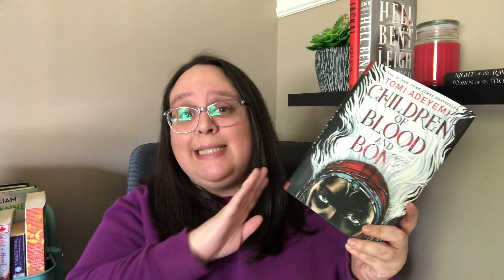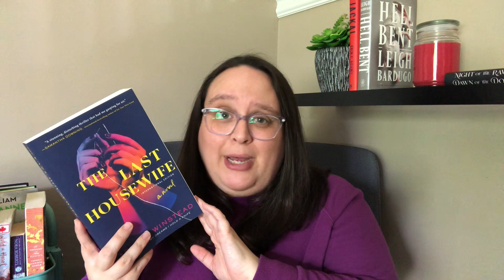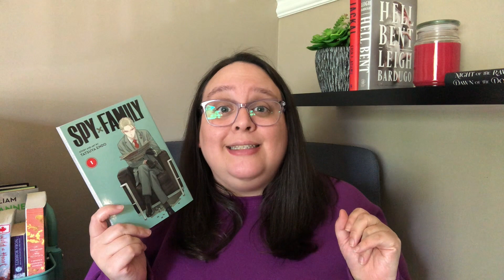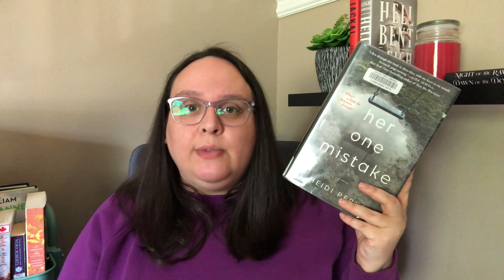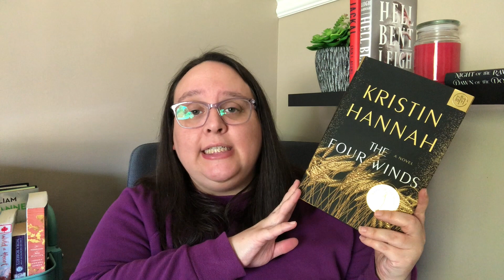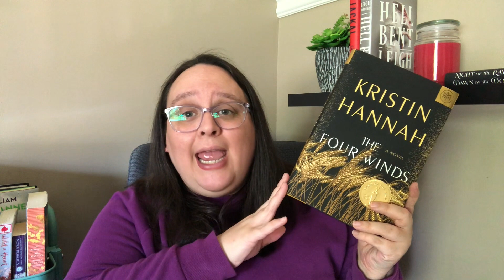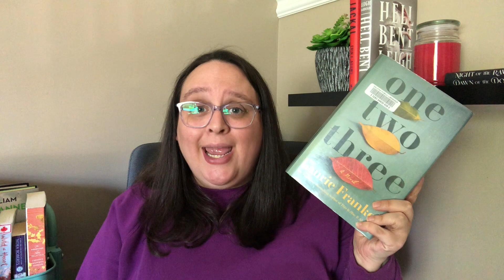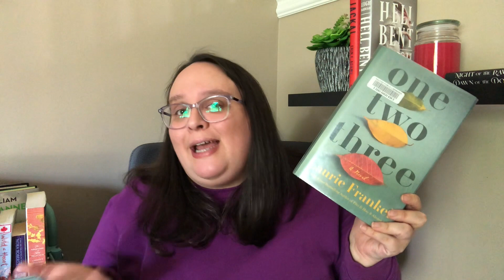May Wrap Up | Manga, SMUT, And All The Rest!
Get a free 30 day trial of Scribd with my referral